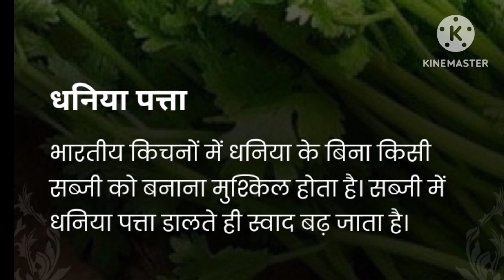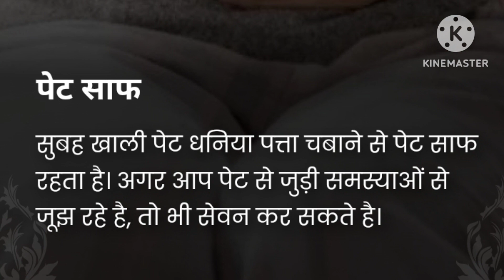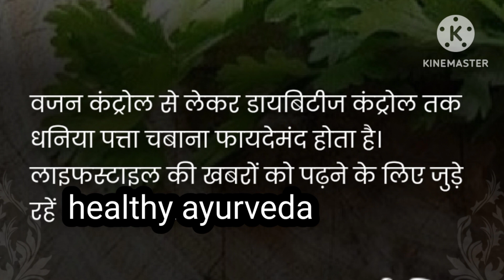धनिया पता चबाने के फायदे healthy ayurveda#health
health
sharirik upay
healthy food
healthy body
healthy lifestyles ayurveda
ayurvedic upaye
ayurvedic tips
fruits khane ke fayde
healthcare
healthy tips
h healthy

health
sharirik upay
healthy food
healthy body
healthy lifestyles ayurveda
ayurvedic upaye
ayurvedic tips
healthcare
healthy tips
h healthy
dhaniya pata dabane ke fayde